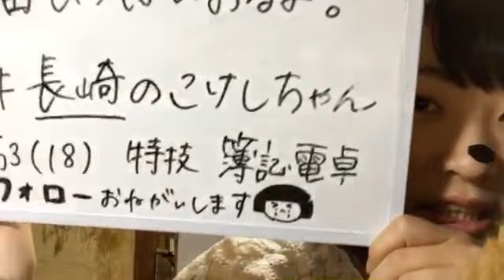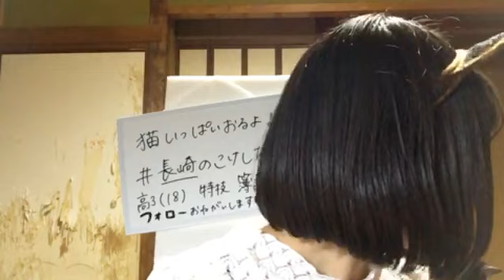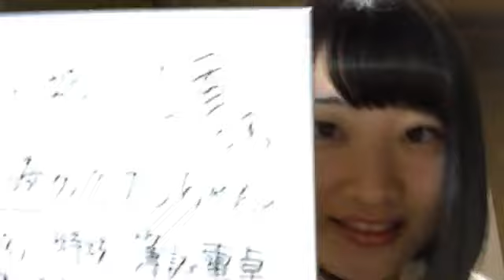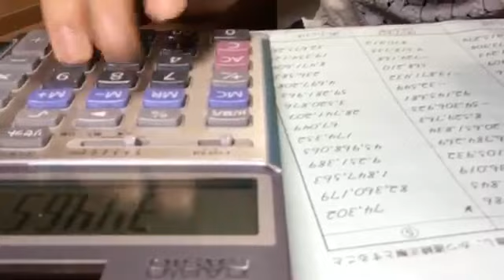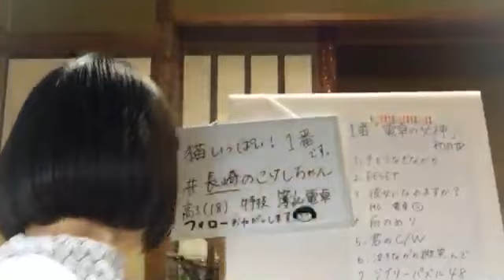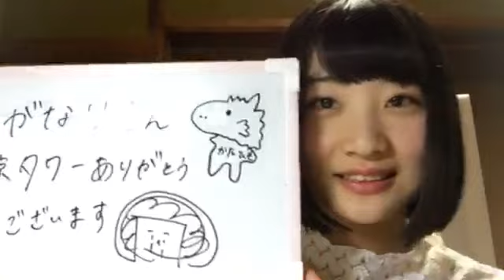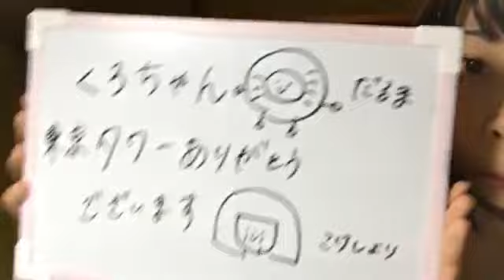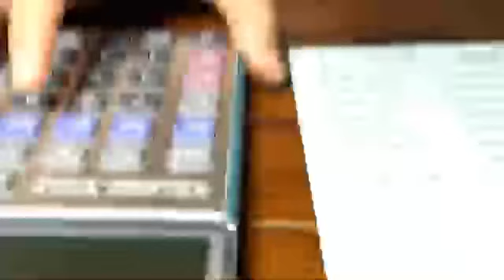2018.12.04 SKE48 第9期受験生エントリーナンバー1番 ②